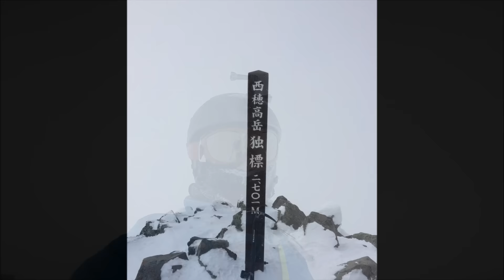厳冬期西穂高岳独標GoProHERO3+②(^_^)v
12月29日西穂高岳独標動画第二弾！
西穂高山荘から丸山、独標、下山編です！
第一弾と少しかぶる映像もありますが厳しい厳冬期を感じて下さい！
西穂高岳山荘では天気良くて寒さは感じなくこの先も安定だと思って出発！稜線は多少風が強かったですが概ね順調に行けました！
下山は素晴らしい景色等気持ち良い登山で初の雪山大満足でした！
西穂で雪山にエンジン次の山を検討中です！

December 29 Nishi Hodakatake singleton second movie!
Maruyama from Nishihodaka Sanso, Singapore, Shimoyama edition!
There is also a picture wearing a little bit with the first bullet but please feel the severe winter season!
At Nishi Hodakadake Sanso, weather is nice and the weather is not feeling cold and departing thinking that it is stable in the future! The ridgeline was somewhat windy, but it was almost smoothly able to go!
Shimoyama was great satisfied with the first snowy mountain with a wonderful scenery and a pleasant climb!
I am considering the next mountain on the snowy mountain in Nishiho!